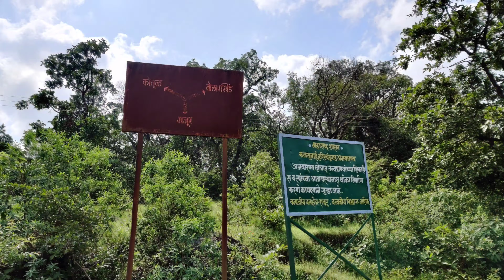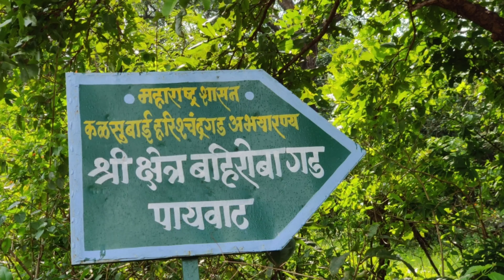Fort Bhairavgad | Kothale | किल्ले भैरवगड | कोथळे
कळसुबाई शिखर रांगेतील हरिश्चंद्रगड परिसरावर लक्ष ठेवण्यासाठी या किल्ल्याची निर्मिती टेहळणीसाठी करणेत आली.